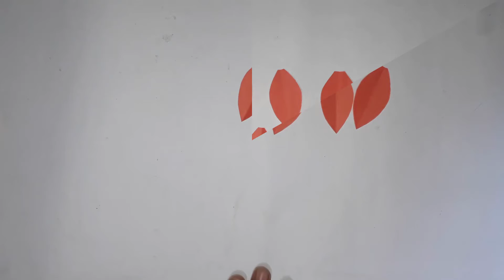Paper flower wall art, paper wall hanging, paper flower wall hanging | চমৎকার কাগজ ফুলের ওয়ালমেট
Creative tahamina
Tahamina art
Tahamina craft
Creative tahamina art and craft
তাহামিনা
তাহমিনা